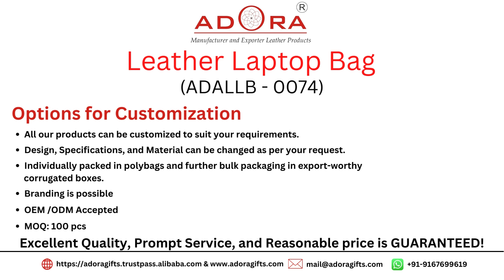Genuine Leather Laptop Bag